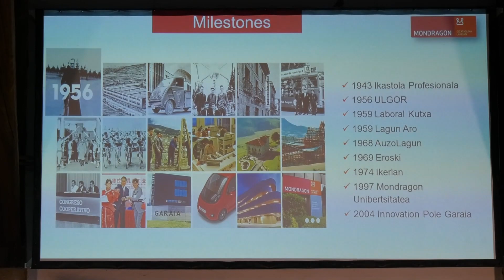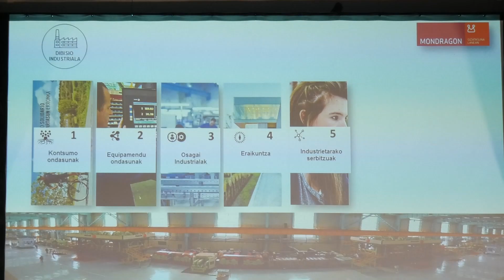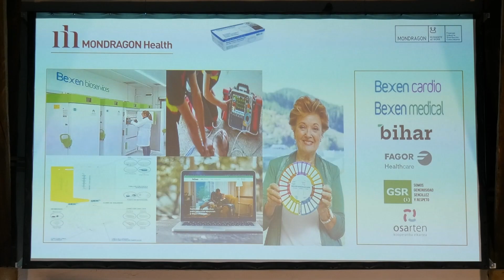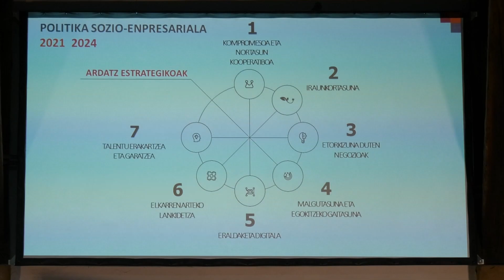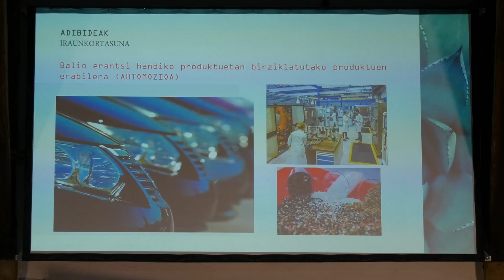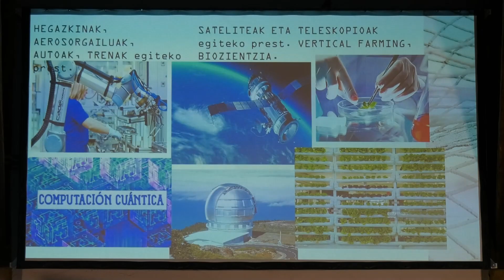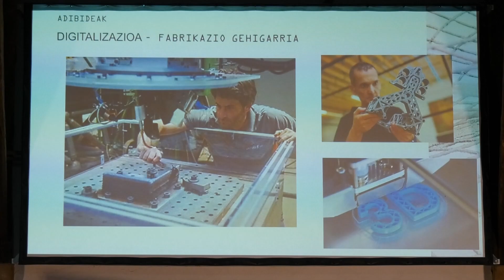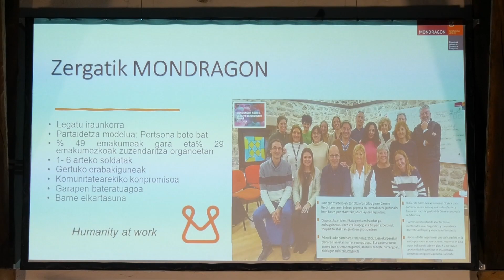Amaia Ferro - MONDRAGON, desde una cultura innovadora hacia un modelo sostenible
"Made in Goierri, etorkizuna sortzen" hitzaldi zikloa, Lemniskata Zientzia Sare Herrikoia
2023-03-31